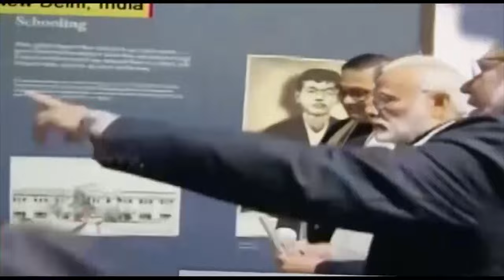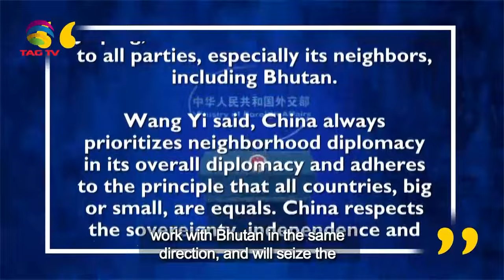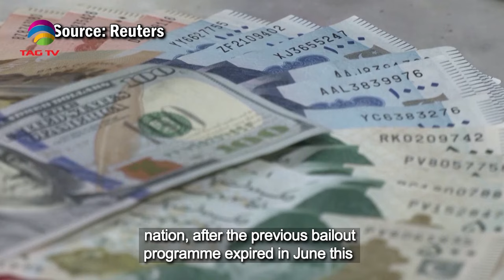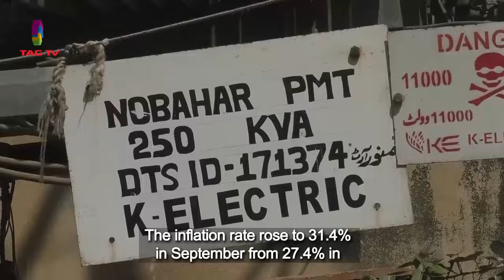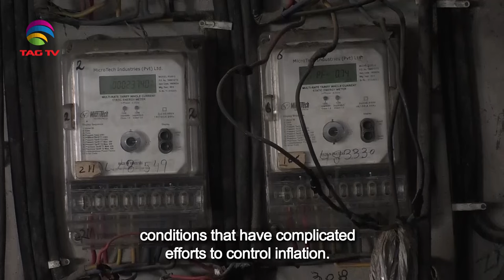South Asian Newsline, October 25 ,2023